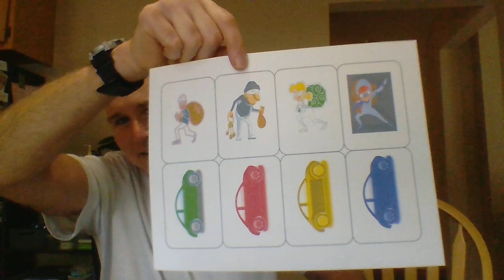MRGRRR 9-28-23 PRINTER, PHONE, SCISSORS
Scissors beat paper, phones and printers!  Watch out for rocks!